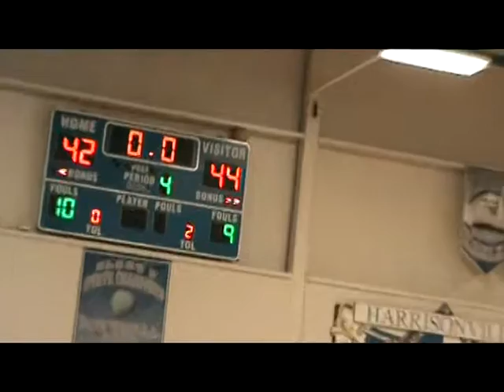Harrisonville Wildcat VS Odessa Bulldogs